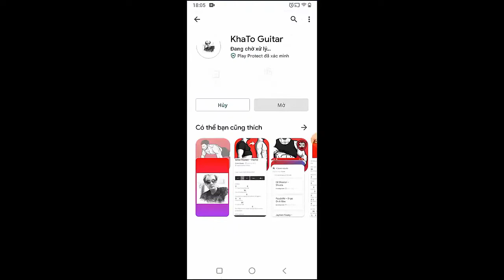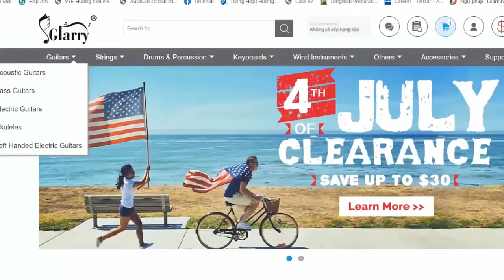Zach Bryan - Oklahoma Smokeshow | Guitar Tutorial